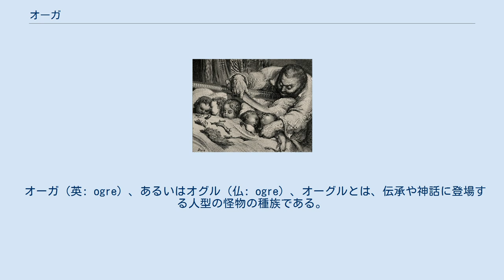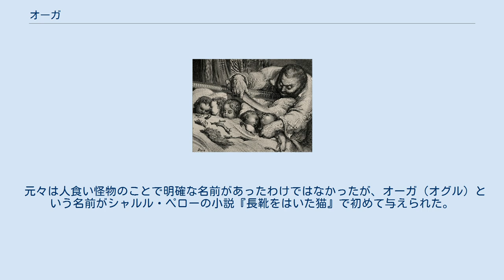オーガ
ギュスターヴ・ドレ画。
 オーガ（英: ogre）、あるいはオグル（仏: ogre）、オーグルとは、伝承や神話に登場する人型の怪物の種族である。
女性はオーグリス（英: ogress）またはオグレス（仏: ogresse）と呼ばれる。
 北ヨーロッパでは凶暴で残忍な性格であり、人の生肉を食べるとされる。
一方で、引っ込み思案で臆病という面もある。
知性や賢さといったものはほとんどなく、人間が彼らを倒すことは難しくない。
また、自由に動物や物に姿を変えることができると言われている。
住処は大きな宮殿や城、または地下である。
 絵画などでは豊かな髪の毛とぼうぼうのあごひげをはやした大きな頭とふくらんだ腹と強靭な肉体をもつ大男として描かれている。
 児童文学にはオーガに誘拐されたお姫様を救出する勇敢な騎士の話がたくさんある。
また、ファンタジーゲームや映画の中にもよく登場する。
 スカンジナビア半島の国々ではオーガはトロールと関連付けられている。
彼らは山の中に建てられた城の主人であり、莫大な財宝をもっていると考えられている。
 元々は人食い怪物のことで明確な名前があったわけではなかったが、オーガ（オグル）という名前がシャルル・ペローの小説『長靴をはいた猫』で初めて与えられた。
 日本では「鬼」と訳されることが多い。